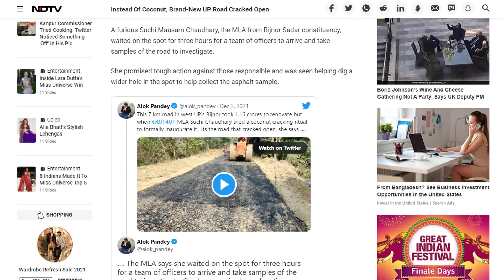নারকেল ফাটল না, ফেটে গেল নতুন রাস্তা! | mojar khobor | মজার খবর